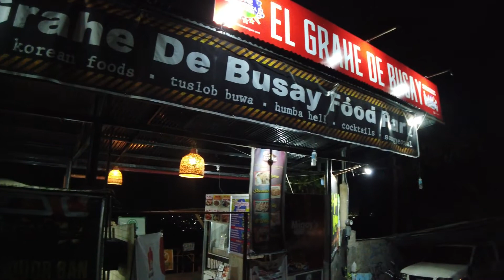El-Grahe De Busay, Brgy Lahug Cebu City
Different Kinds of Food Stall located in one area.  El-Grahe De Busay.  Located at Busay Lahug Cebu City.